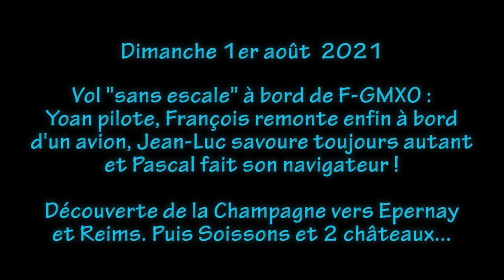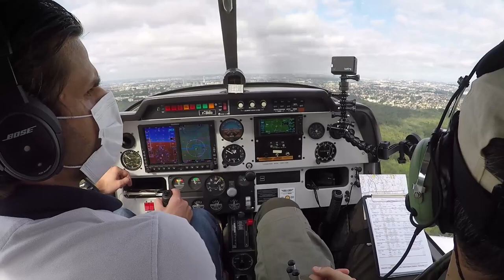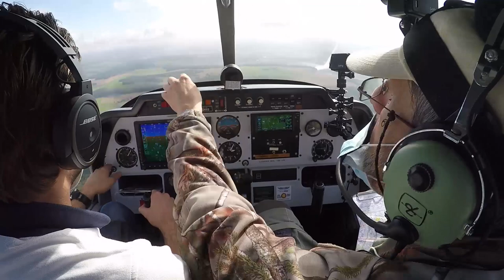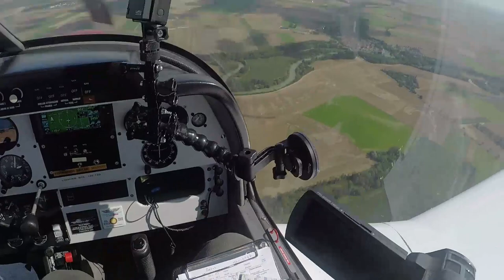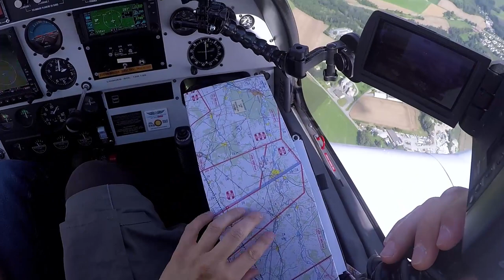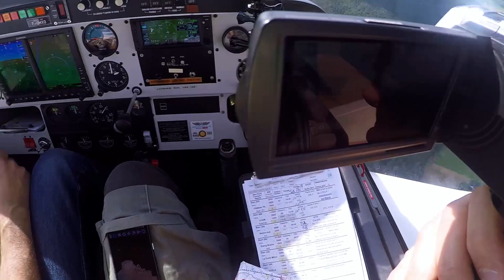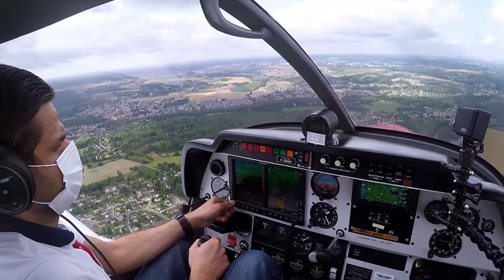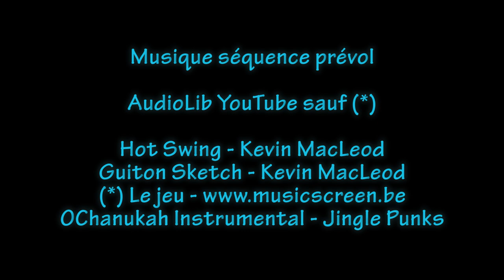Vol "baptême" en Champagne à bord de F-GMXO - dimanche 1er août 2021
Nous devions aller vers Caen, mais bien sûr, cela n'a pas été possible, une fois encore la MTO, nous a barré la route : ah la Normandie !! ça se mérite, il faut de la patience :-))
On a envisagé un vol vers le sud mais finalement ça se bouchait aussi, la veille, j'ai donc du refaire une 3ème nav sur la proposition de Yoan d'aller à Reims. N'étant pas trop adapte des vols en aller/retour (comme les rando pédestres en fait), j'ai cherché et trouvé ce qui s'avère être un beau circuit de découverte de la région Est, la Champagne : remontée de la Marne, survol des vignes, passage à Epernay puis Reims.
Pour le retour (soleil dans le dos), nous irons à Soissons puis à Pierrefonds.

Bref, ce vol que l'on pourrait qualifier de quasi-baptême pour François après 20 ans sans monter dans un cockpit, s'est avéré être bien pourvu en points d'intérêts, avec une MTO tout à fait valable, sur notre plage de vol en tout cas.

0:00:00 intro classique
0:01:15 aperçu de la préparation en MUSIQUE
0:04:45 mise en route et roulage
0:14:50 prêt au décollage
0:23:00 SIV pour information de vol
0:27:00 déjà en travers de la Ferté sous Jouarre (audio "pénible" mais compréhensible)
0:33:30 travers sud Château Thierry
0:44:00 Epernay ville puis terrain
0:49:30 recherche du château de Louvois
0:54:15 travers sud de Reims (ville) terrain vu auparavant
1:09:00 proximité sud de Soissons (ville) puis le terrain LFJS avec un trafic à l'atterrissage
1:14:00 deux pax heureux en approche du château de Pierrefonds
1:24:00 passage sur Villers-Cotterêts
1:25:50 ruine de la Ferté Milon
1:29:30 apercu du château du Houssoy / Crouy-sur-Ourcq
1:34:00 passage à proximité de Meaux puis Disney land
1:40:30 croissement 300 ft avec un bi-moteur au départ d'Echo
1:43:30 leçon d'atterrissage sur la 26 gazonnée & vue trafic sur le terrain
1:50:30 c'est fini... ou presque
1:53:50 FIN